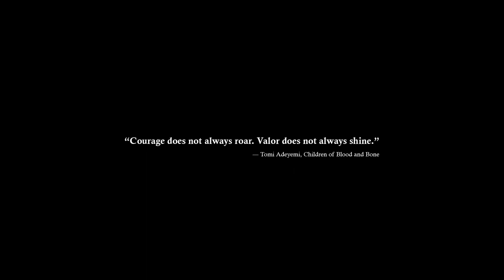The Curse of The Nature - First Short Cinematic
Director Yudhisthira Khasyifil Aziz TCOTN is a teaser The Curse Of The Nature Project, create with Maya and Unreal Engine.
many thanks to Dwi SeptIa for make Voice Actress.
Collaboration with Samudra Biru Dev.